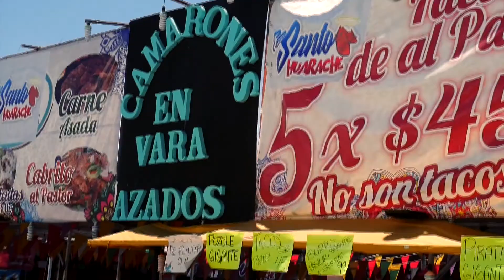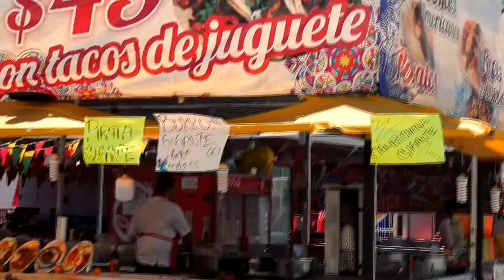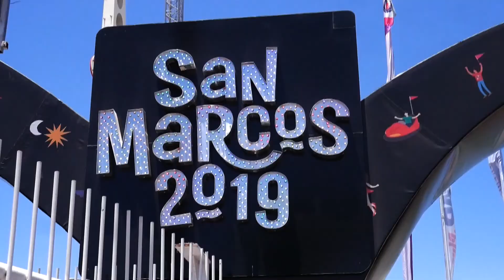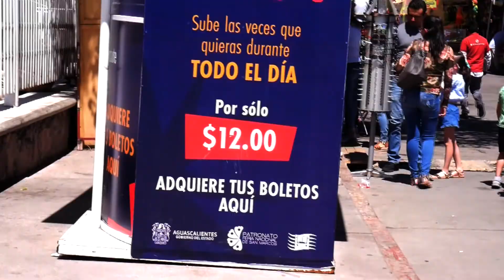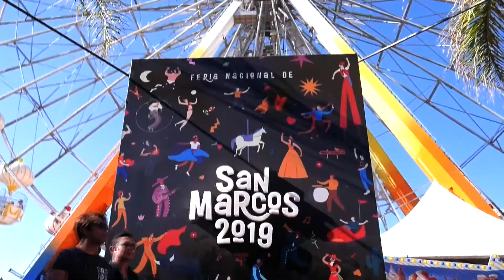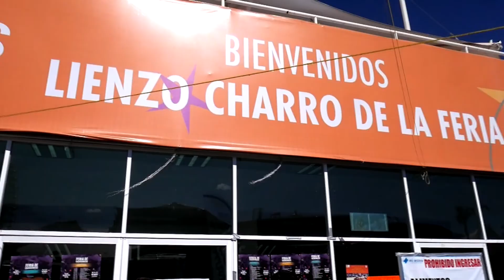Feria de San Marcos CANCELADA por primera vez. "Las aventuras de Tümü y el Turritas"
La feria más grande de México fue CANCELADA y a Tümü y el Turritas no les queda más que recordar como la pasaron en la edición 2019.